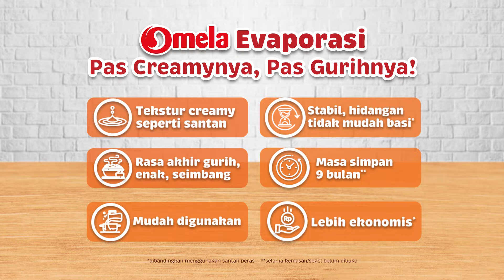Bosan dengan Olahan Telur itu itu saja? Yuk bikin Semur Telur dengan Omela Evaporasi!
Resep Semur Telur menggunakan Omela Evaporasi